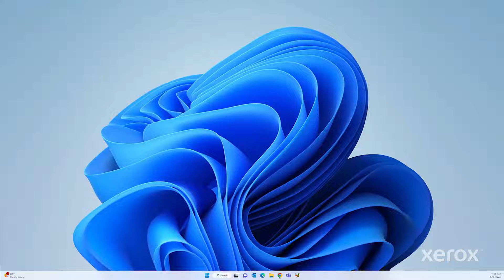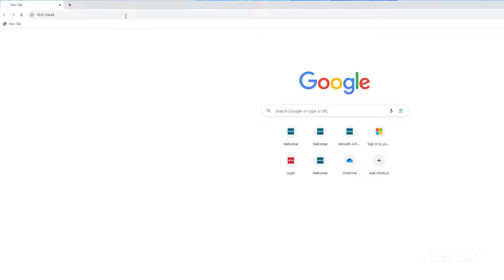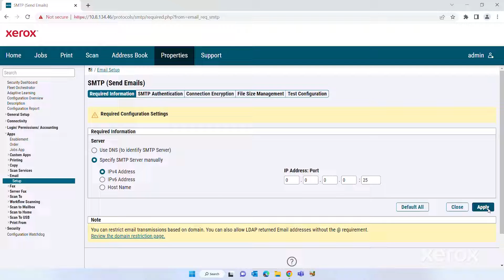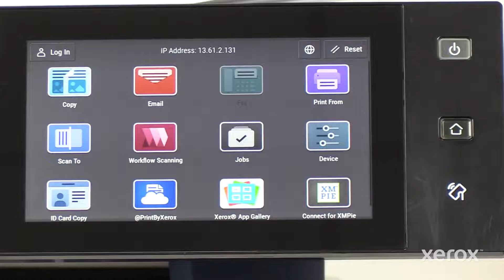Xerox® VersaLink® C625 Color Multifunction Printer Scan To Email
This video explains how to setup Scan to Email on Xerox® VersaLink® C625 Color Multifunction Printer.

BR39255